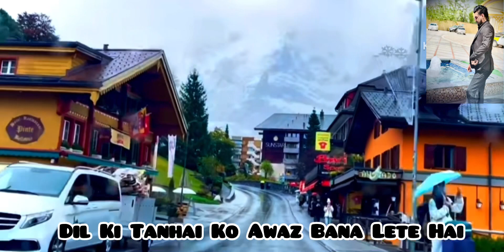Jamil Karimi | Dil Ki Tanhai Ko Song| جمیل کریمی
🎙️ : Performed By : Jamil Karimi
🪘: Tabla : Fayaz Hamraz
🎹 : Keyboard : Sohrab Arya
🎸 : Guitar: Allahdad Karimi